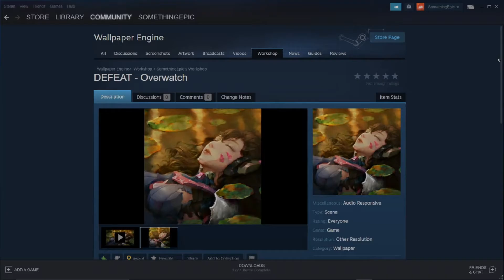Defeat D. Va Wallpaper Preview